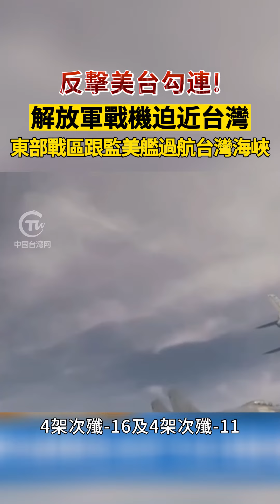反擊美台勾連！解放軍戰機迫近台灣 東部戰區跟監美艦過航台灣海峽